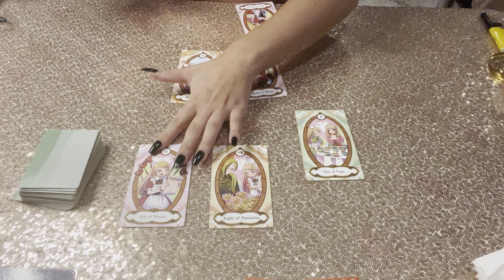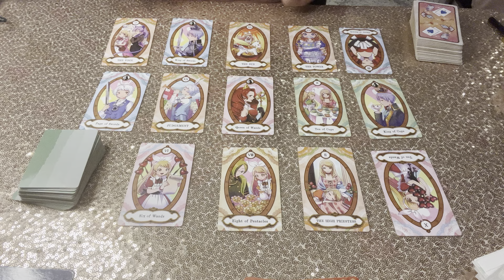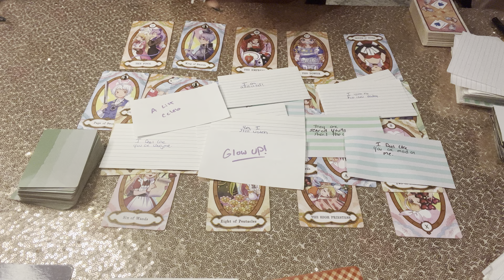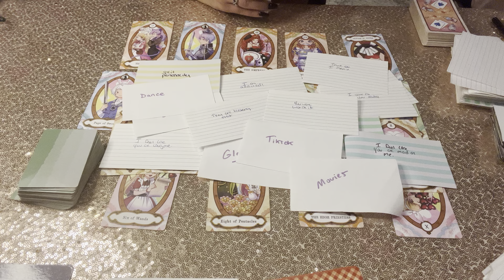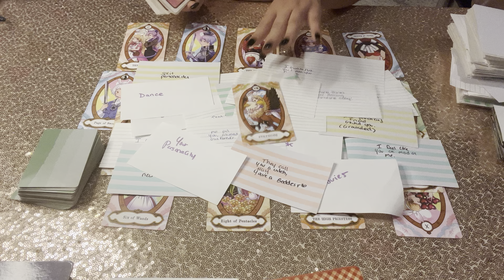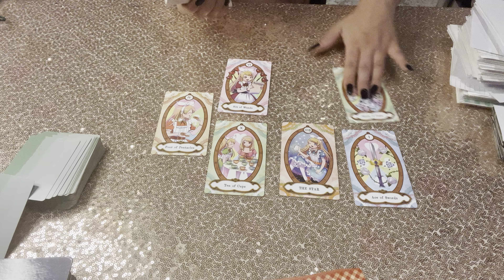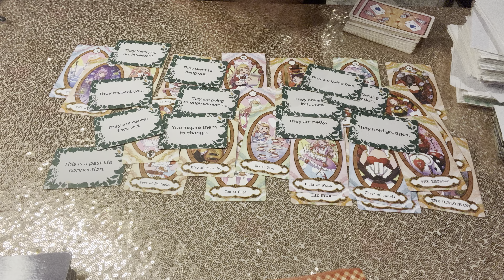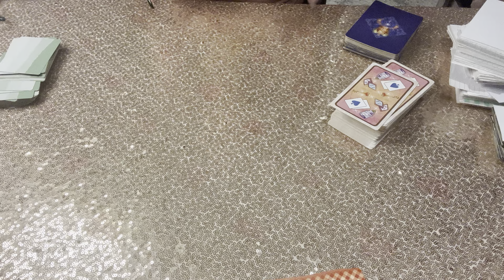You GOT PEOPLE Talking!😉New BAE? RUMORS!?People think you are winning!!777 YOUR LIFE IS GETTING LIT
QUEENALICELOVE ON INSTAGRAM!!

New Japanese deck!!

MIRAS DECK IN SPANISH

NEW PRINTABLE DECK!:  LINKS BELOW 🔥

-Monthly Predictions
-Weekly Videos
-Exclusive Subliminals

DECKS I USE

LOVEEXISTSVISIONS
WISH LIST AMAZON
FOR those asking about tipping me (AWW ty so much!):